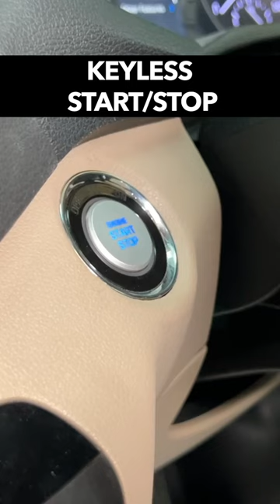2018 Hyundai tucson automatic for sale in pune